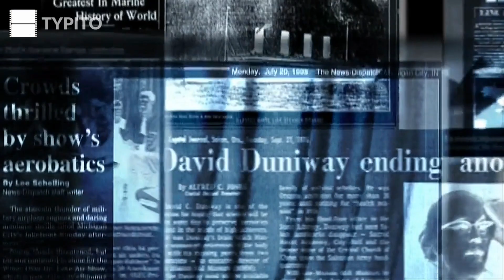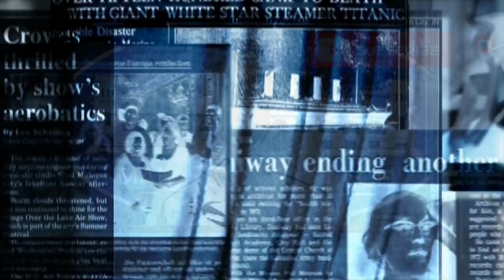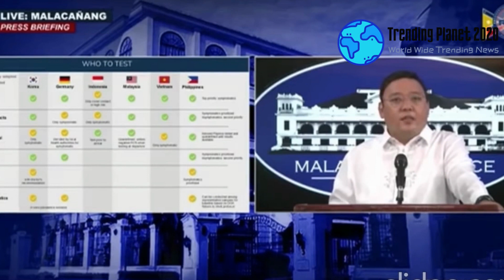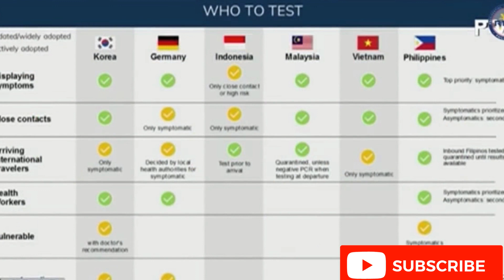Dahil sa MALING REPORT, TWITTER nag ka gulo [ REPORTER Sinabon ni Spokesperson HARRY ROQUE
Spokesperson Harry Roque, sinabon and reporter nang CNN na si Treciah Tirada dahil sa maling impormasyon nito hingil sa mass testing. ayon kay Atty. Harry Roque ay out of context ang  report ni Treciah kaya nag ka gulo2 ang twitter at sinisisi ang Gobyerno dahil walang itong kapasidad mag  mass testing. Buong detalye alamin.